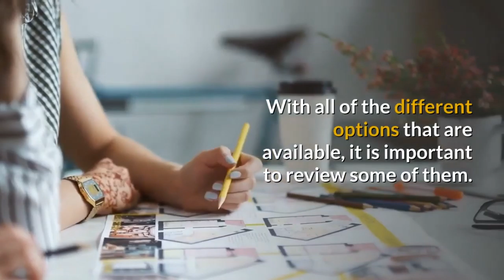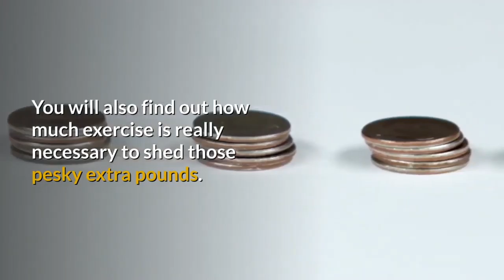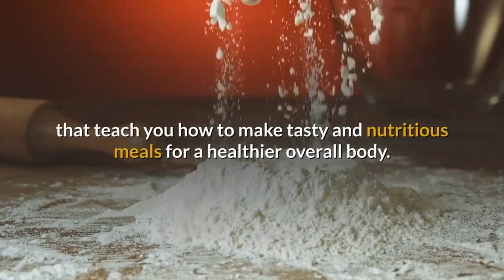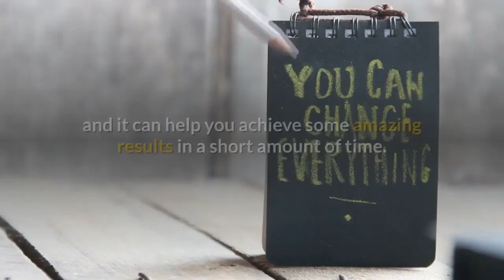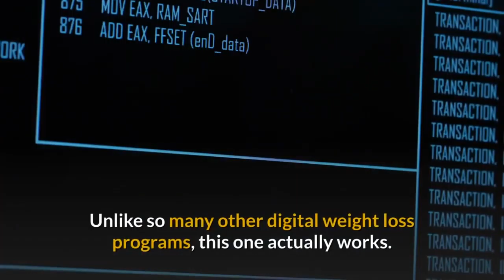Cinderella Solution Weight Loss Review - Cinderella Solution Diet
The Cinderella Solution is a unique online 4-phase weight loss program created exclusively for a woman over the age of 25. This program is founded on new research that shows that the hormonal change that women experience during puberty straight through to menopause essentially destroys their metabolism
How much is the Cinderella solution?
Currently  the plan costs only $37  which is much cheaper than a lot of the diet and weight loss plans out there. Since it comes with a a60-day money back guarantee  you really have nothing to lose by giving this regimen a try.
What is food pairing for weight loss?
20 Food Combos to Triple Your Weight Loss
Avocado + Sprouted Grain Bread + Cayenne Pepper. ...
Apples + Peanut Butter + Cinnamon. ...
Greek Yogurt + Raspberries + Almonds. ...
Water + Cucumber + Lemon. ...
Oatmeal + Blueberries + Cinnamon. ...
Eggs + Avocado Oil + Spinach. ...
Salmon + Yogurt + Sweet potatoes. ...
Chicken + Kale + Barley.
cinderella solution i.c.e. type 1